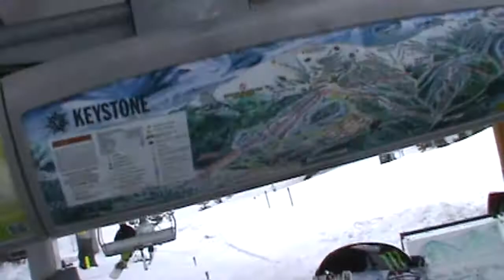Keystone Montezuma Express lift (04-01-13) (V1)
Recorded April 1, 2013 - April Fool's Day.

I must say that I had a good season with the lift videos I've made. Now prepare to see Monk music videos and other random fluff on this channel.